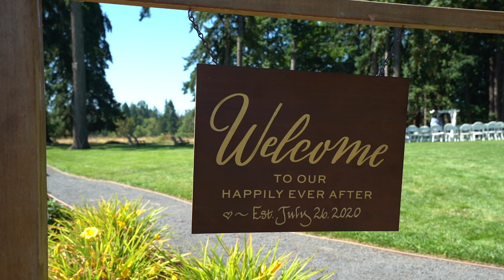Carley and Jeff Hobson's Wedding